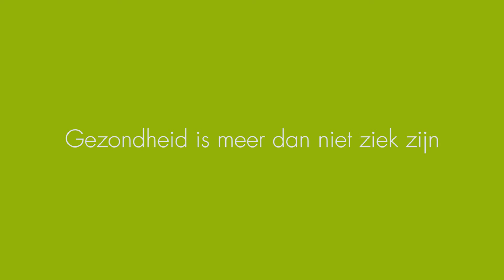Gezondheid zit ook in je hoofd en hart - CM-vakanties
Bij CM telt ook je sociaal en mentaal welzijn
Gezondheid zit met andere woorden ook in je hoofd en hart. En daar wil CM het verschil maken. CM, je gezondheidsfonds.